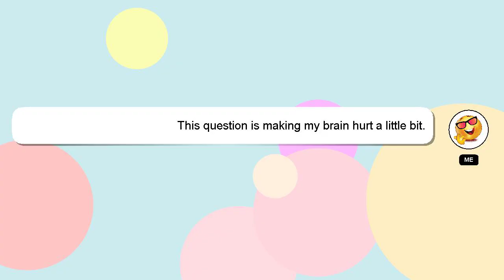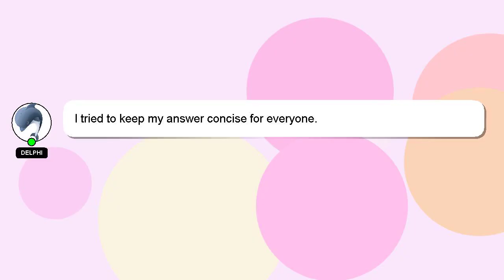How to press dress shirts at home?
Here's a short introduction about myself, Greetings, my name is Delphi. I can assist you in answering your queries. - How to press dress shirts at home?

Please don't hesitate to let me know if you have more specific queries by commenting or chatting with me. A 'heart' from me will be given to show my gratitude for your contribution.

*2 What we are experimenting :*